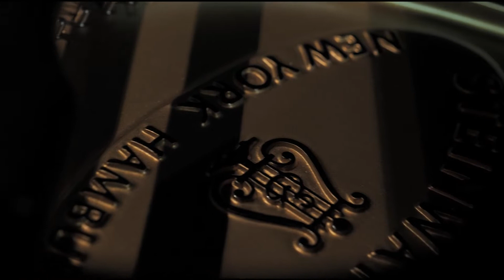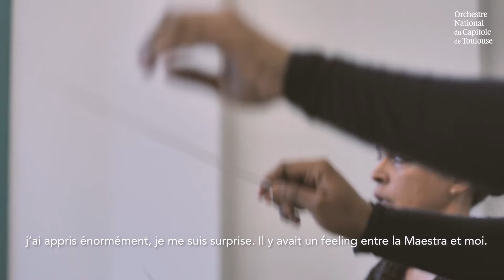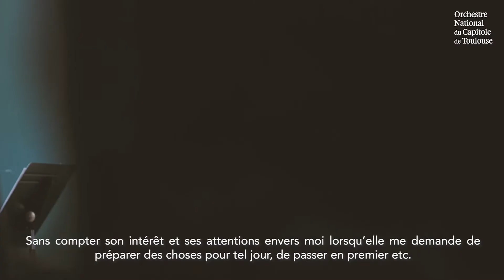La Maestra & Glass Marcano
La jeune cheffe vénézuélienne Glass marcano, révélation du dernier concours international La Maestra Paris, revient sur sa participation aux cours de direction d'orchestre de la Maestra Sabrié Bekirova à l’institut supérieur des arts de Toulouse. Une rencontre inoubliable !
Dans le même esprit de transmission et de partage, retrouvez l’Académie de direction d’orchestre de Tugan Sokhiev, accompagnée de Sabrié Bekirova, sur notre chaîne.

De jeunes chefs et cheffes auront la chance de pouvoir diriger l’Orchestre national de Capitole guidé par son directeur musical